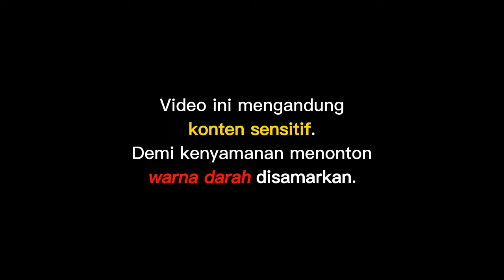Rantai Makanan yang Kejam : Monster Komodo Memakan Rusa Buruannya Hidup-Hidup